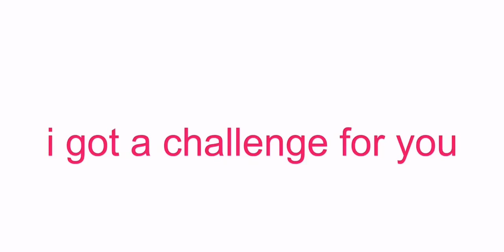100k total views by 2022?